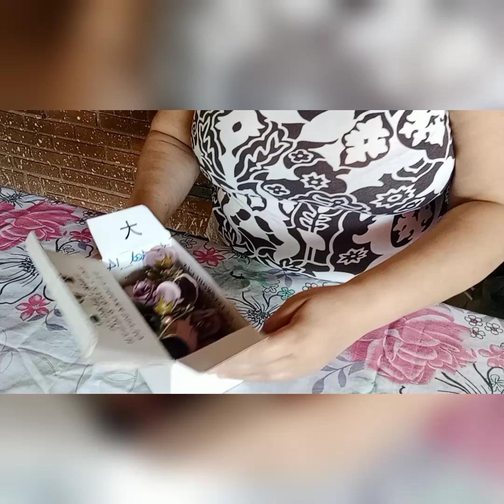comprinhas fofa + fiz porta guarda napos pra mesa posta.